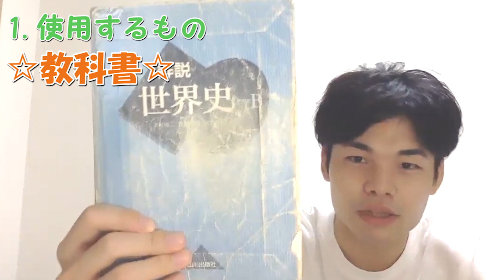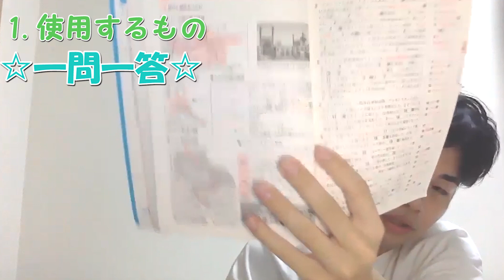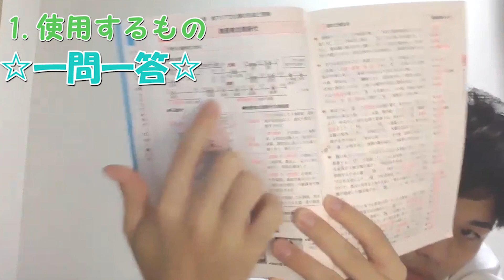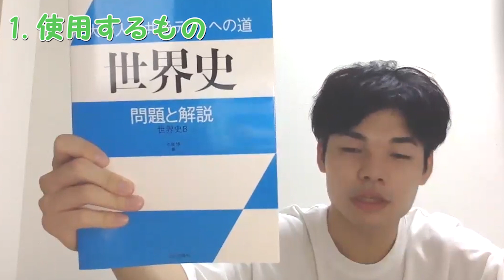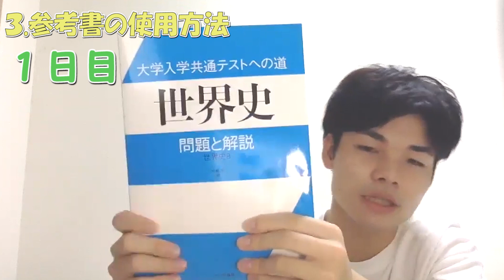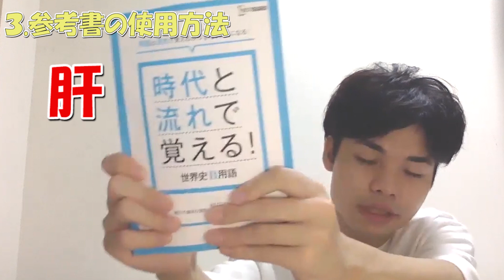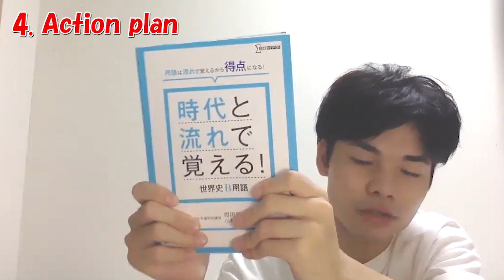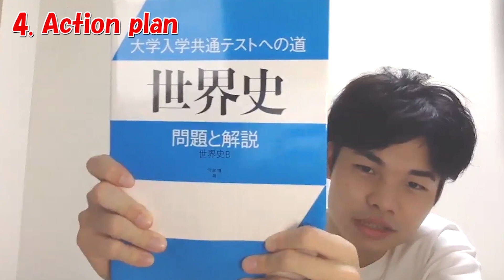センター世界史満点獲得者が語る！共通テスト世界史の勉強法と対策に使える参考書紹介